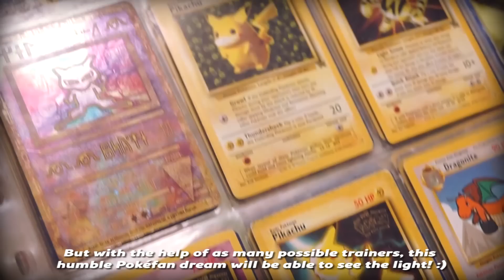POKÉMEMORIES | Apoya la campaña de PokérusVGM!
"Pokérus", uno de los administradores de PokéDaisuki y tambien músico solista de VGMusic (Música de videojuegos) está juntando fondos para realizar un doble álbum tributando los mejores temas de la franquicia para celebrar los 20 años de Pokémon.

Apoyémoslo y si llegamos a la meta, todos recibirán entretenidas recompensas! :D En PokéDaisuki estamos haciendo todo lo posible por difundir y apoyar éste proyecto, así que toda ayuda será bien recibida! Se puede aportar con Paypal, tarjeta de crédito o por cuentarut y depósito normal! :D

PokéDaisuki 2015